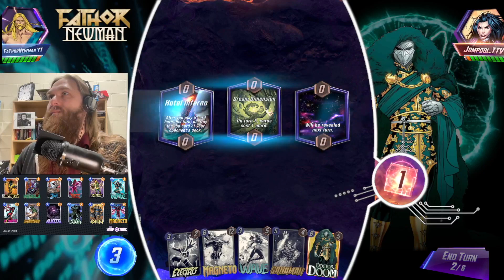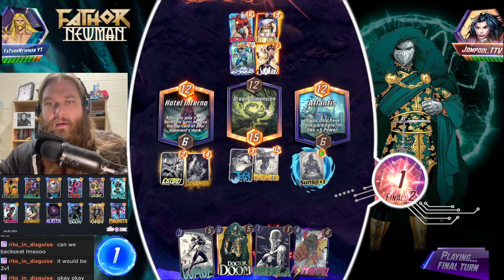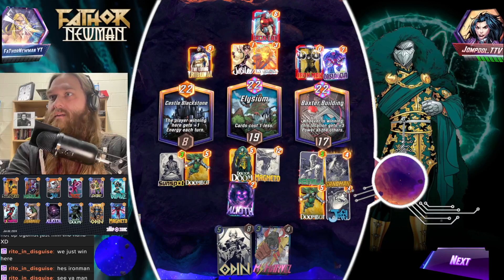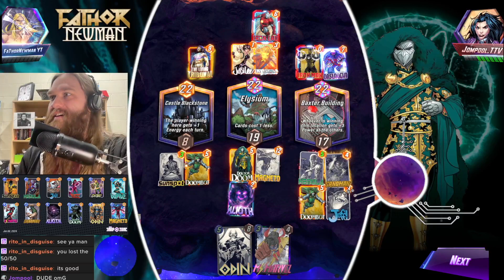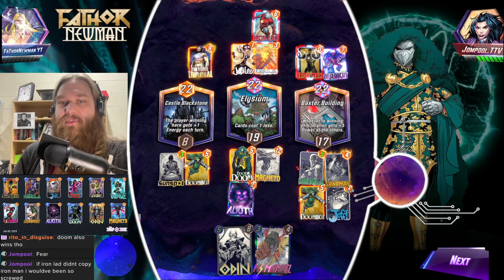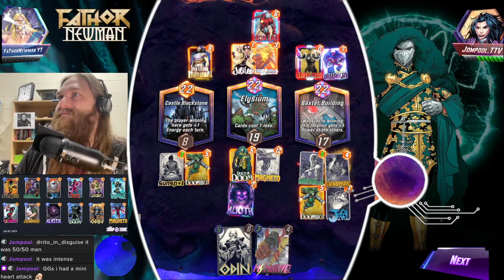Snap Judgments League Round 1: Jompool - Sandman vs. Tribunal (Marvel Snap)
Today we face off against Jompool. This was recorded at 6:00 AM my time, and 9:00 PM his time. My hope was he would be tired and play poorly. Let's see if it worked!

Overlay created by Bit Twiddle. Go check that dude out!